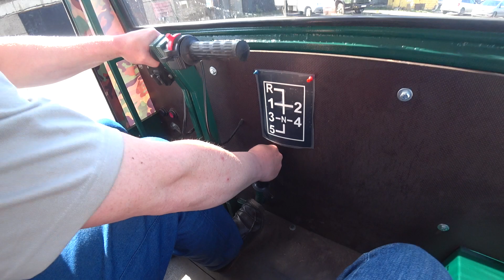Борус Экстрим - рекомендации по обслуживанию.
Вы можете заказать  вездеход Борус для отдыха, рыбалки, охоты, хозяйства и просто путешествий. 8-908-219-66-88 (WhatsApp, Viber).